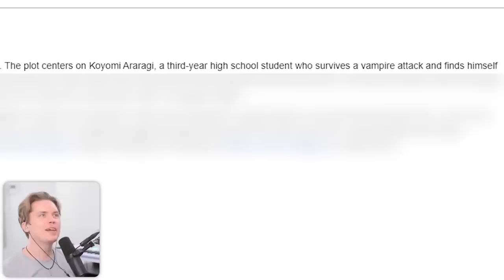Songs that shouldn't work together but do (ANIME + POP)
These Mashups Work TOO WELL Together!!?